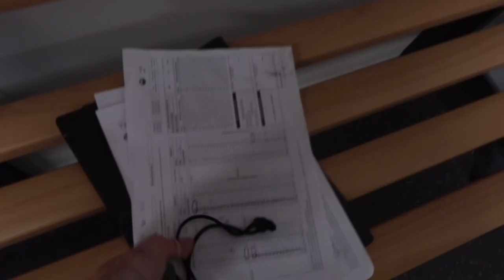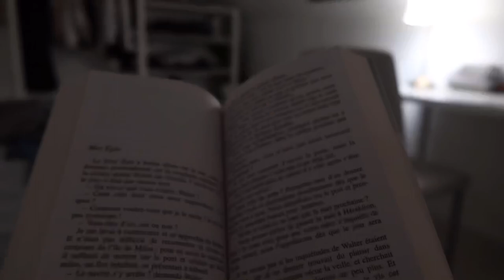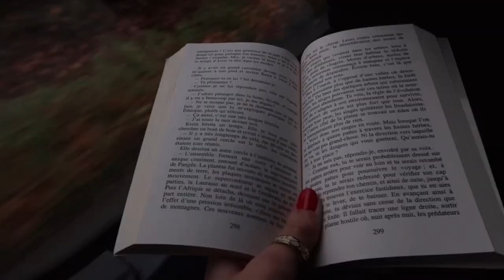une semaine au lycée avec moi🍃| vlog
hello!

🪬je monte avec VLLO, pics art, photo et sketchbook